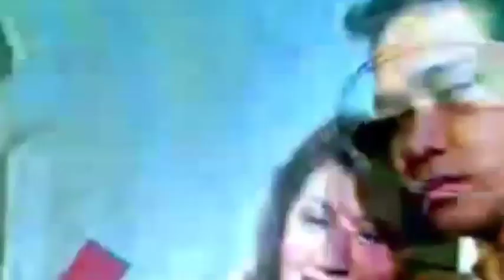INE SYINTIA 🌹CINTA SEUJUNG MALAM